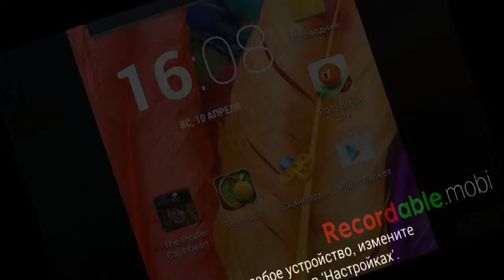Starting pirate career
It's recording of my first steps as Caribbean pirate on my smartphone of course